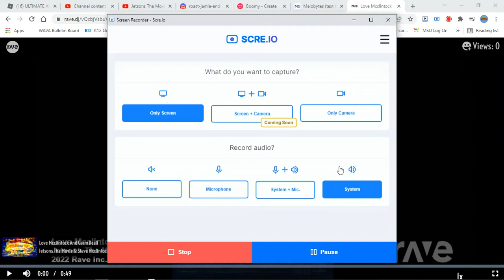"Maybe Love + Gotcha" Mashup Steve Mclintok and Garmbeal The Jetsons Movie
NOTICE: The following songs are NOT mine in ANY WAY!